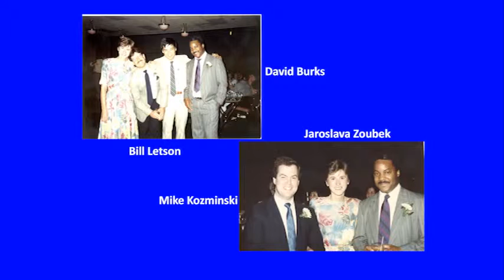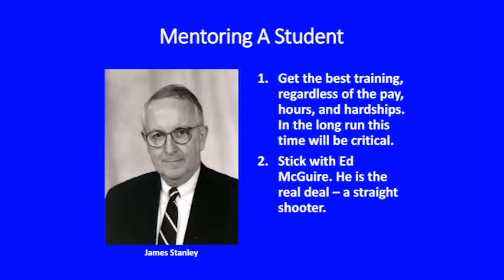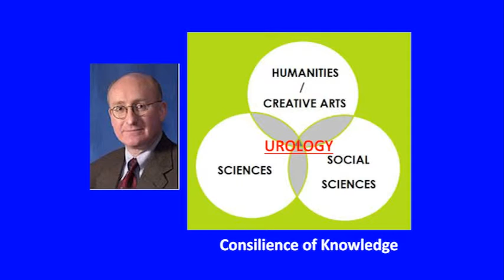youtube video #-4ASQyyKTY4